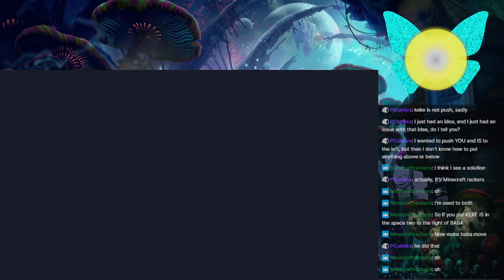[Autistic V-Tuber Trainee] Diving Into The Depths [Stream Archive]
This video was originally streamed on my Twitch channel on 9/17/2021.